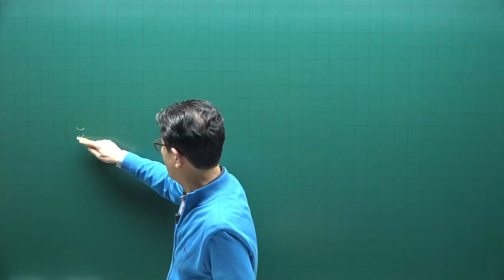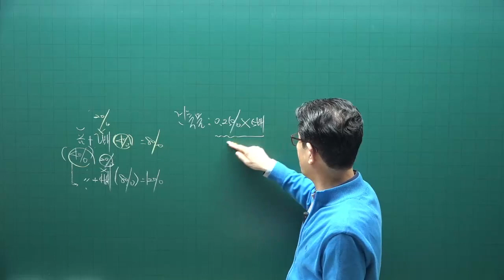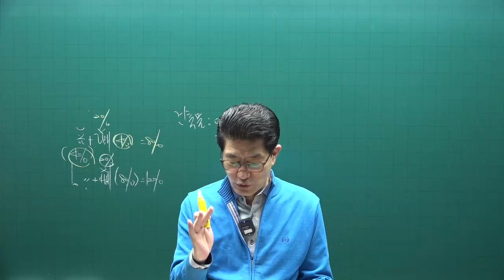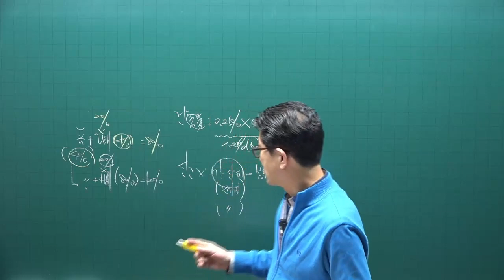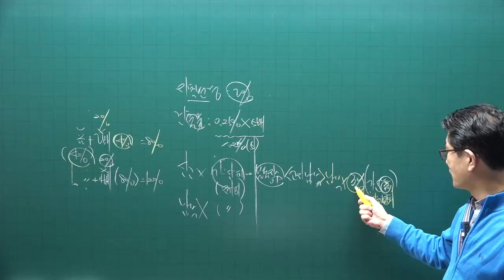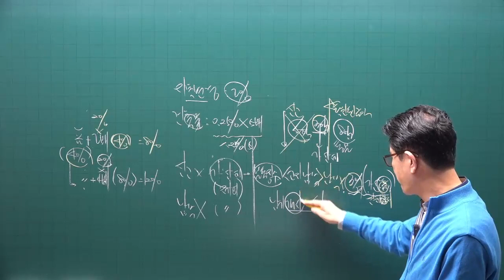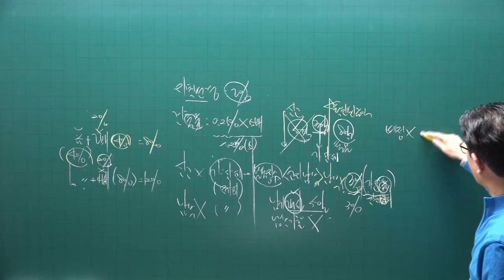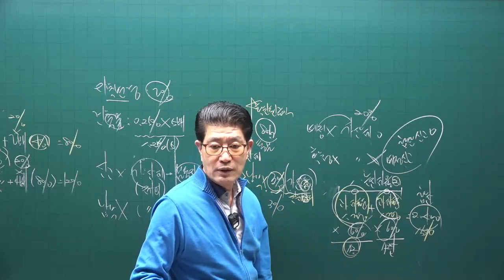[공전무] 2022년 공인중개사 세법 이론특강 6강